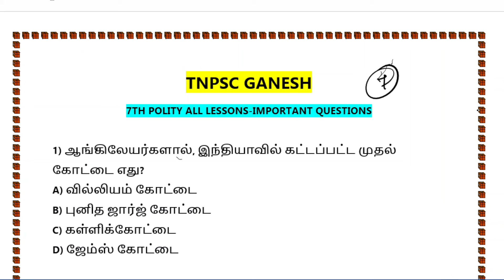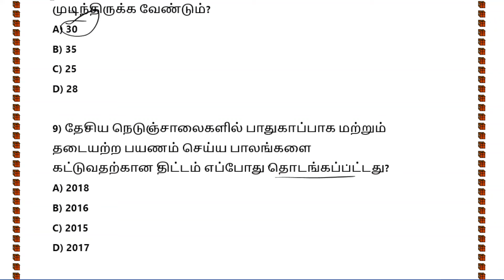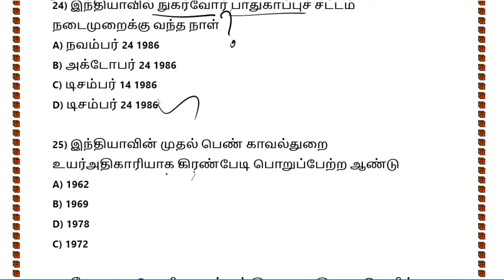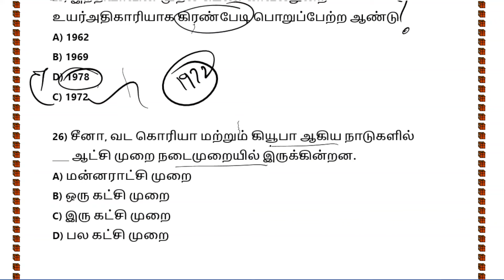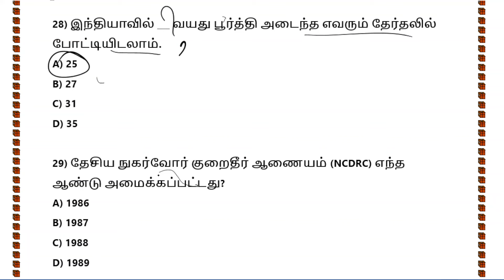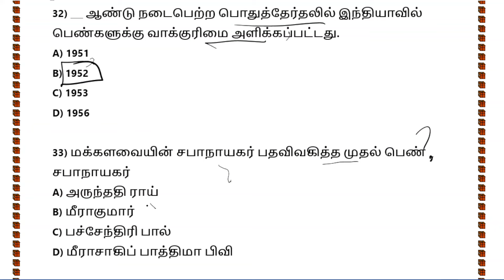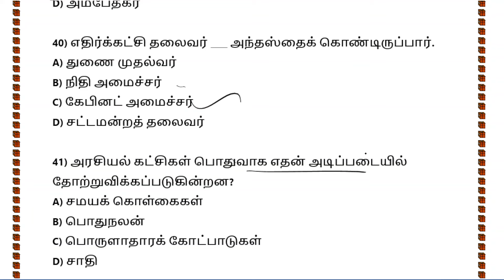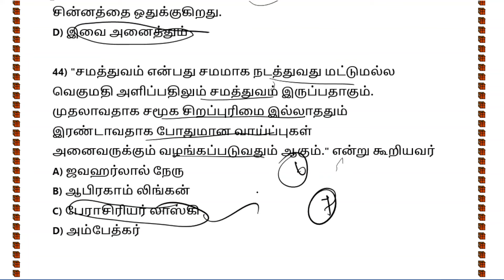TNPSC 7TH STD POLITY- 7 LESSONS- IMPORTANT QUESTIONS-TNPSC GANESH